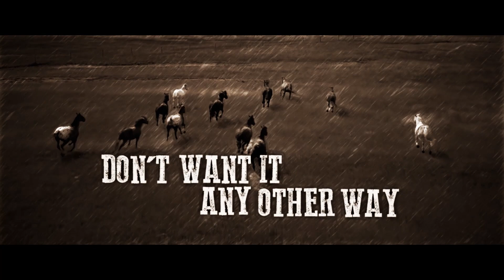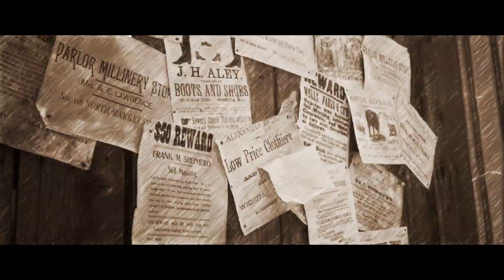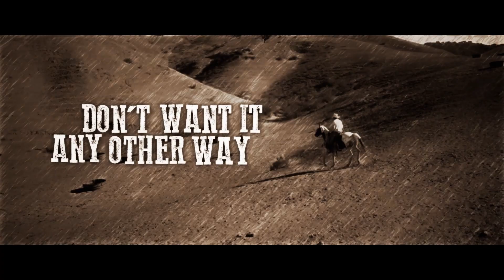The Best Medicine - Outlaws (Living Free) (OFFICIAL LYRIC VIDEO)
Outlaws (Living Free) by The Best Medicine
The second single from the 'Miracle Cure' EP

Music produced, engineered, edited and mastered by Andy J. Davies at Damage Recordings

Wanted poster photography by Bianca Valentine